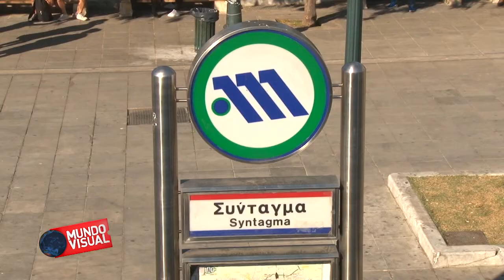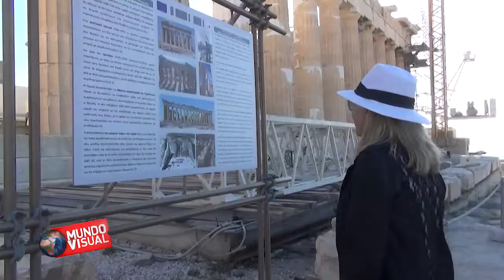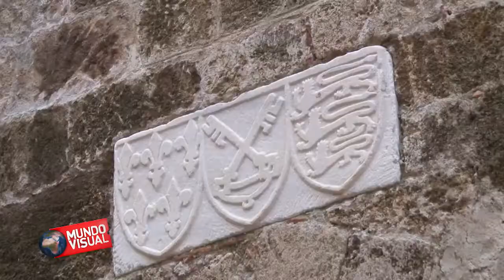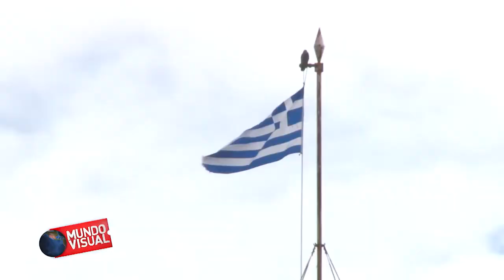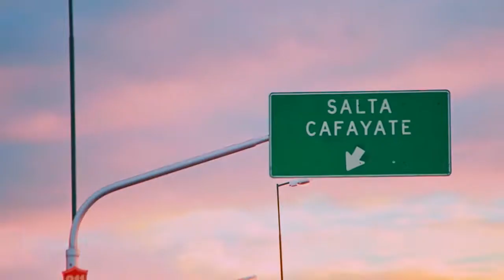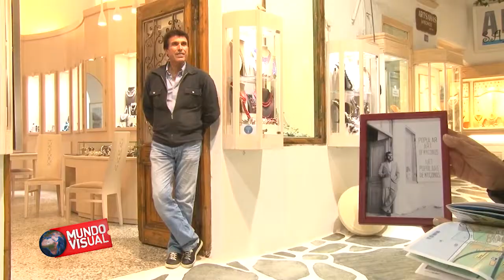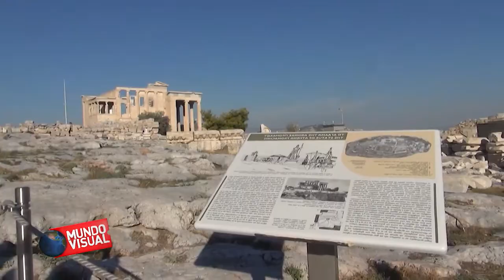Mundo Visual 401 Especial Grecia